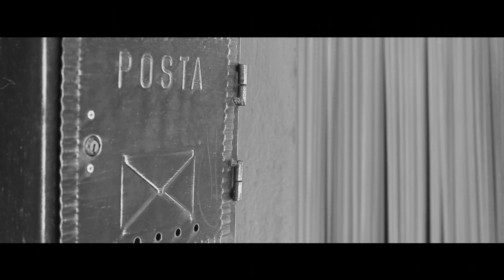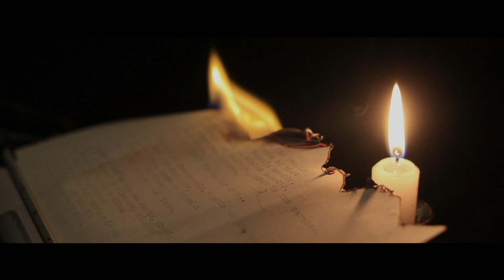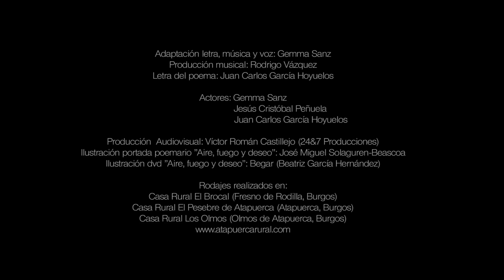GEMMA SANZ - CULPABLE - AIRE, FUEGO Y DESEO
El tema "Culpable",  versión musical interpretado por la cantautora Gemma Sanz, forma parte del dvd que acompaña al poemario "Aire, fuego y deseo" (2015), obra del poeta Juan Carlos García Hoyuelos. Dicho poemario ha sido traducido a todas las lenguas ibéricas y a algunas modalidades lingüísticas, incluido el ladino (sefardí).

Adaptación letra, música y voz: Gemma Sanz
Producción musical: Rodrigo Vázquez
Letra del poema: Juan Carlos García Hoyuelos

Actores:
Gemma Sanz
Jesús Cristóbal Peñuela
Juan Carlos García Hoyuelos

Producción audiovisual: Víctor Román Castillejo (24&7 Producciones)
Ilustración portada poemario "Aire, fuego y deseo": José Miguel Solaguren-Beascoa
Ilustración dvd "Aire, fuego y deseo": Begar (Beatriz García Hernández)

Rodajes realizados en:
Casa Rural El Brocal (Fresno de Rodilla, Burgos)
Casa Rural El Pesebre de Atapuerca (Atapuerca, Burgos)
Casa Rural Los Olmos (Olmos de Atapuerca, Burgos)